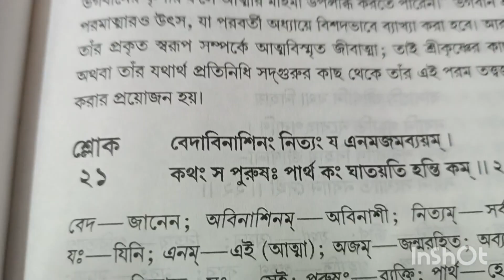গীতা পাঠ, দ্বিতীয় অধ্যায়ঃ শ্লোক ২১#geeta